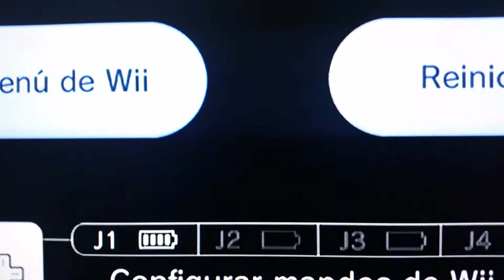Just dance 2019